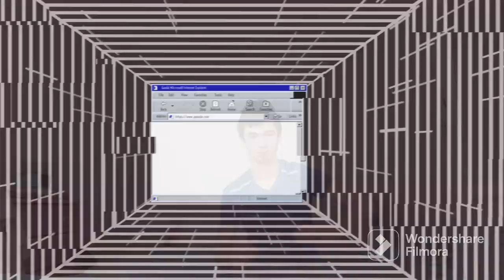debrief de mes 4 dernières vidéos (explorations annulées et à venir)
bonjour à tous, aujourd'hui nous allons débriefer mes 4 dernières vidéos sur ma chaîne youtube, comme d'habitude nous allons parler de l'avenir de ma chaîne et des projets que j'ai pour la faire évoluer. n'hésitez pas à vous abonner, à liker, commenter et partager la vidéo si elle vous plaît.
Joyeuses Pâques à tous !
lien de mon podcast à Radio Dio